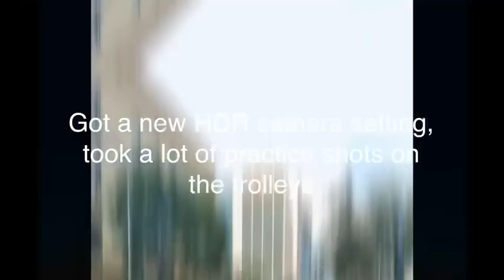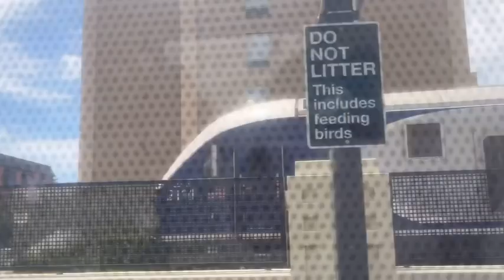A Day On The Surfline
Managed to re-edit it in time but my stupid internet wouldn’t let me upload it until now